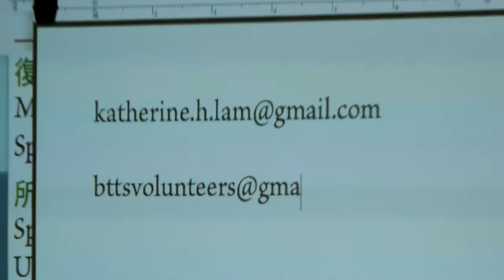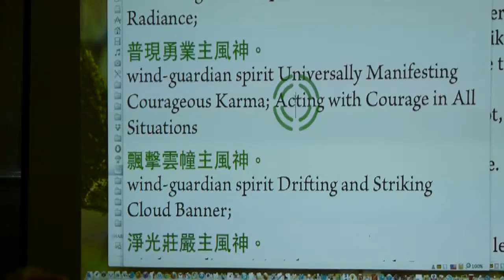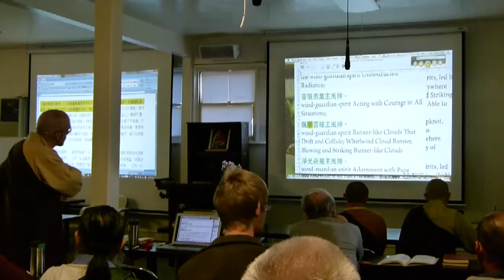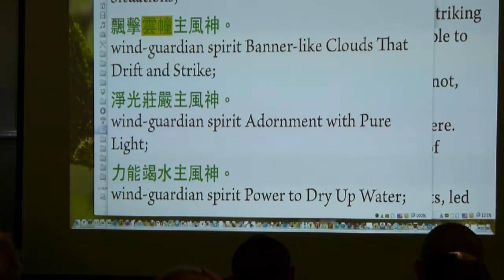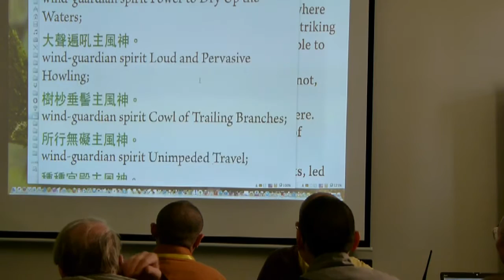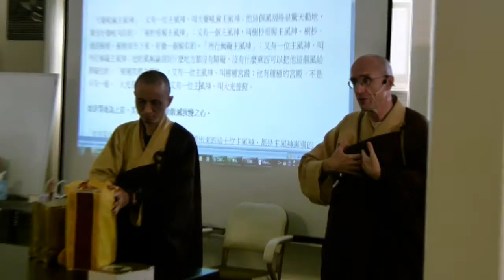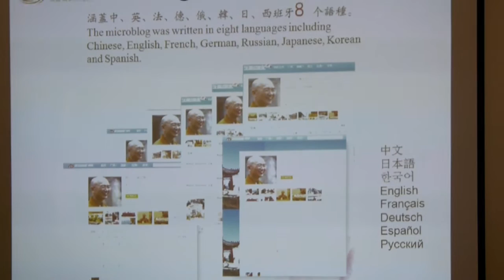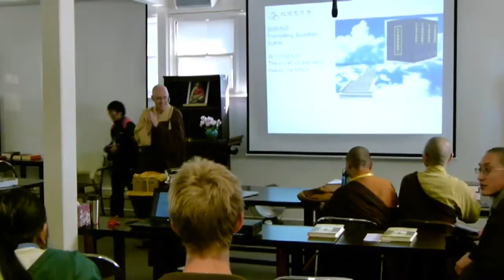Long Quan Monastery visited Avatamsaka translation group in CTTB